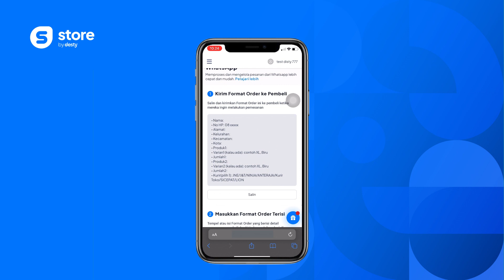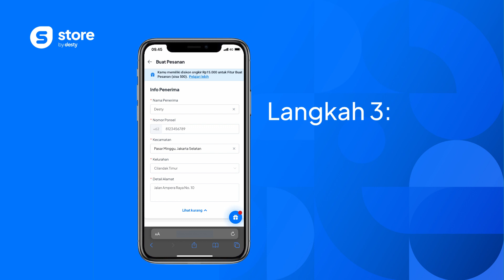Desty Store Tutorial - Cara Mudah Jualan di WhatsApp dan Instagram dengan Fitur Buat Pesanan Manual